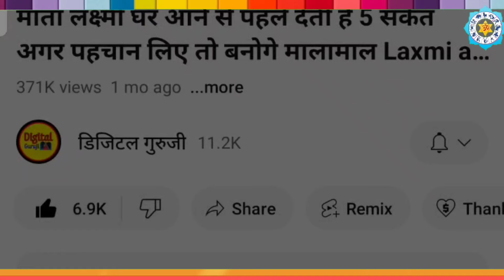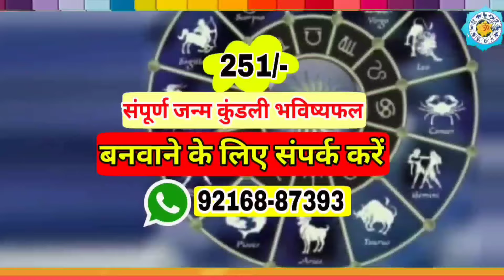जमीन में गड़ा धन मिलने से पहले मिलते हैं यह 5 संकेत पहचान लिए तो बनोगे मालामाल Dhan milne ke sanket